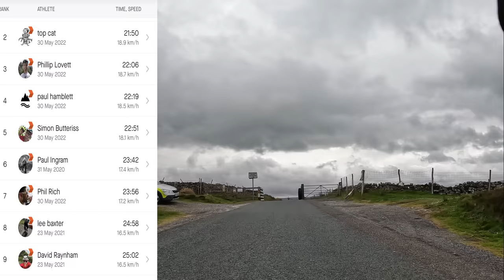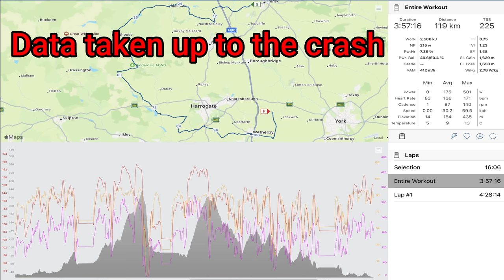Back & Head Injuries Following Big Crash on Final Stage of Cycling Event - Update on Recovery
As you saw last week, I loved the first 3 stages during the Velo 29 event, 3 Days in Yorkshire.  Stage 4 was also an excellent route, and an opportunity for me to assess my fitness over multiple hard stages.  All went well up until 119km in, and then a big crash, followed by 2 weeks in hospital, operations and the need for a period of recovery.

Many thanks to all in the NHS who helped me, and to my friends for their roadside assistance and care until the ambulance arrived.  I'll post some videos of the rehabilitation, but for the next 2-3 weeks it's likely there will be a pause whilst I continue an important part of my rehab and hopefully lay the ground for a full recovery

Thanks to everyone for the many messages of support and best wishes - it is massively appreciated !!

To translate the subtitles to your preferred language, please go to the settings cog on the video, and make sure subtitles are turned on.  Then select auto-translate, and then select the language you prefer.

Thanks ever so much for all of your support! And whoever you are, what ever your do, please remember to LIVE THRIVE AND STAY HEALTHY !